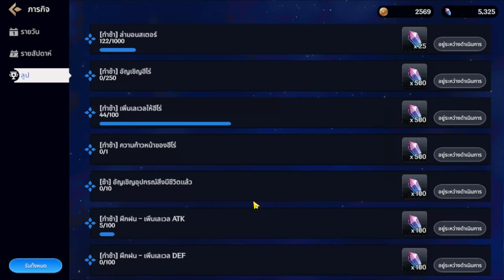เกมใหม่สโตร์ไทย Crystal Knights อัศวินคริสตัล เกม RPG แฟนตาซี ระบบออโต้ฟาร์มเลเวลง่ายๆ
ประเภทเกม: Idle RPG
ภาษา: ไทย , English
สถานะ: Official Launch - สโตร์ไทย
ขนาดเกม:     MB
แพลทฟอร์ม: Android

อิกนิสผู้เป็นอมตะ
รวบรวมทั้งหมดเพื่อเปิดเผยความลับของเขา
คริสตัลไนท์

เกมแนวไอเดิลแบบเรียลไทม์อยู่นี่แล้ว
สนุกไปกับเกมแนวไอเดิลที่ได้เล่นกับผู้คนมากมาย